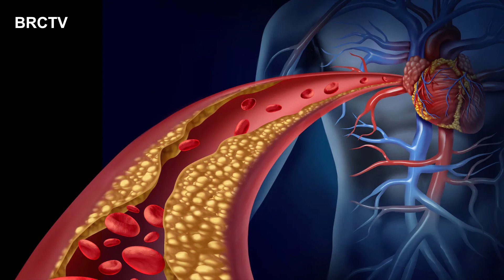फाइबर क्या है इसके फायदे और आहार | सबसे ज्यादा फाइबर युक्त आहार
Welcome to   @BRCTV

फाइबर क्या है इसके फायदे और आहार | सबसे ज्यादा फाइबर युक्त आहार || BRCTV